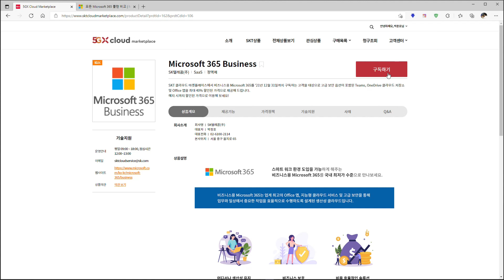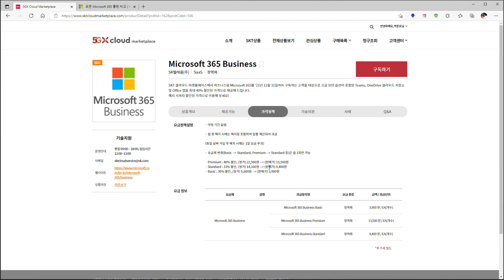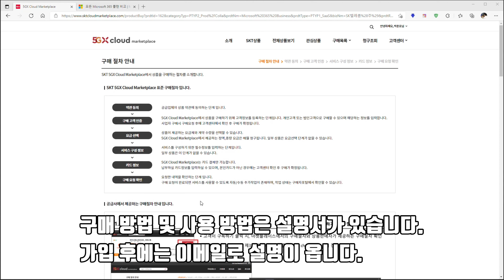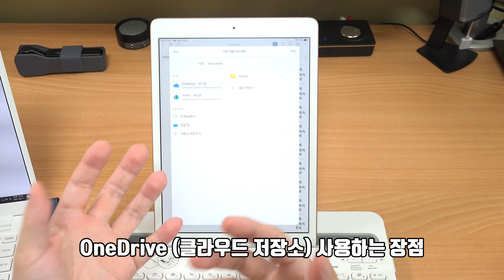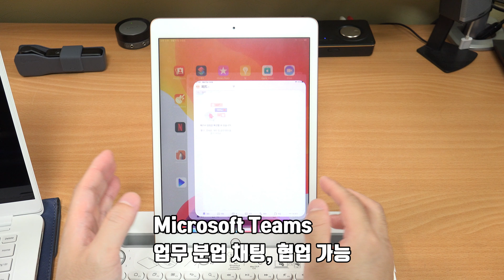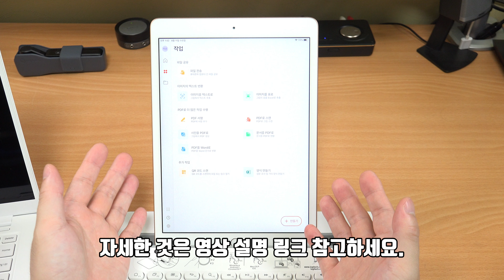오피스 365 비즈니스 거의 반값 최저가 구매 방법 (M365 구독서비스)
오피스 365 비즈니스를 40% 할인된 금액에 구매하는 방법을 소개 합니다.
M365 구독서비스를 통해서 저렴하게 구매할 수 있는데요. SKT 마켓플레이스에서 구매가 가능합니다. 1개에서 300개까지 라이센스를 구매가 가능한데요. 개인사업자나 기업에서 더 저렴하게 구매가 필요한 경우 알아두시면 좋을 것 같습니다. 개인사용자도 개인으로 선택해서 구매가 가능하므로 오피스365를 저렴하게 사용하고 싶은 분들은 꼭 이용해보세요.

SKT 클라우드 마켓플레이스 구독 (오피스 365 비즈니스 가입 페이지)